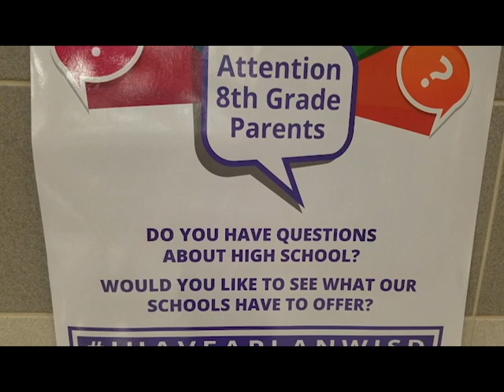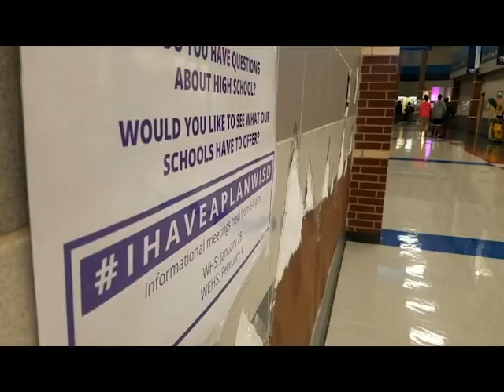Eighth graders from Burnett and McMillan junior highs visited Wylie East High School to explore and learn about career pathways Feb. 4 for I have a plan night.

After a brief session in the auditorium led by principal Mike Williams, the eighth graders and their families were off to tour the building. Choir sang as students exited the band hall on their way to the 400 hall.

The Career and technology hallway was chock full of displays showcasing various pathways. Representatives from fine arts, including theatre and art promoted their classes. The Ready, Set, Teach representatives educated potential students on what their program had to offer.

Culinary arts sweetened the deal to entice students to join their program.

Robotics and engineering, health sciences and welding teachers and students were on hand to answer questions about their endorsements.

AP course information and other electives were in the cafeteria for the soon to be freshmen to peruse. East counselors will visit the junior high campuses later this week to help eighth graders plan their schedules to reflect their selected career pathways and endorsements.